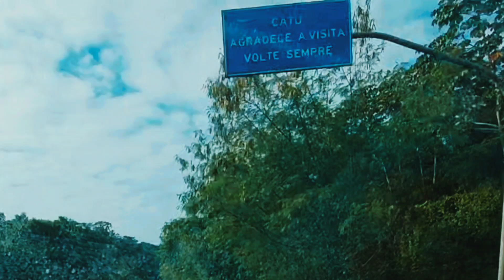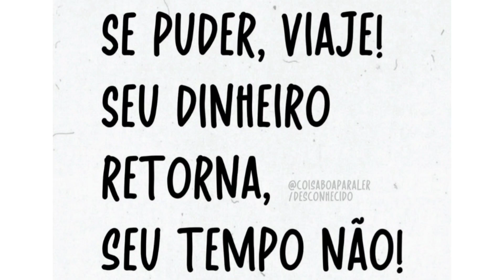🔰 CATU até POJUCA 🔰 Interior Baiano,viajando de caminhão BR-110